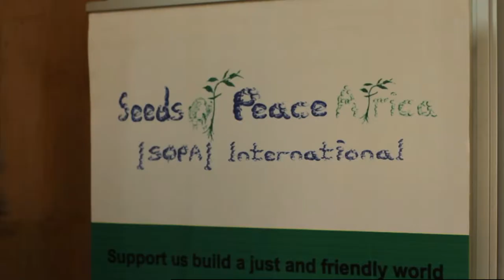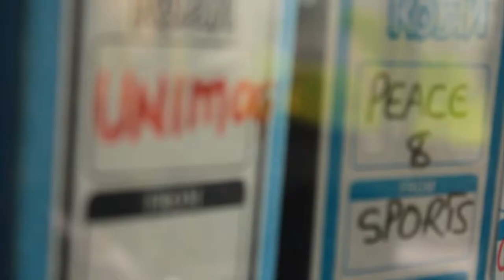Sport for Development - National Network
A video on International Sports Alliance's local partner Seeds of Peace Africa (SOPA).